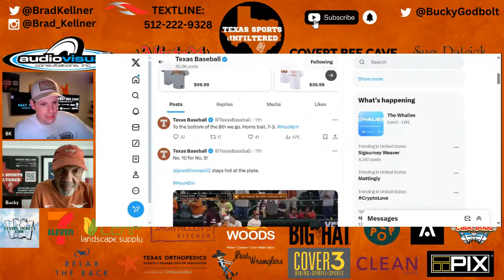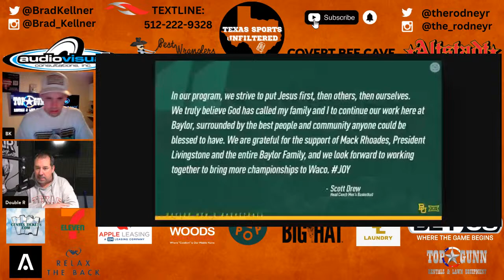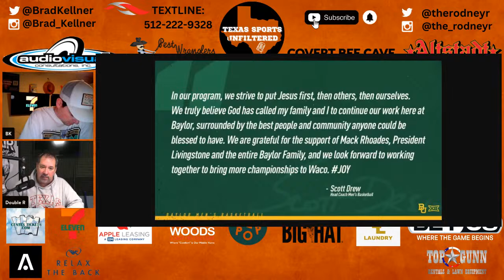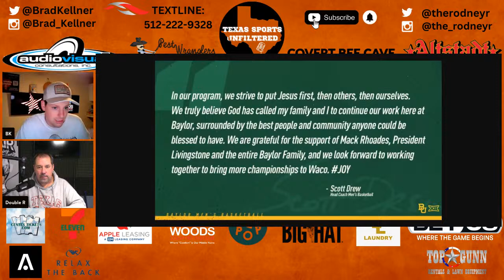Texas Sports Unfiltered | LIVE | 4/11/24 | Texas Football Talk | Astros-Rangers | The Masters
Texas Sports Unfiltered is LIVE on a Thursday! A Texas Football player has been suspended indefinitely... what does it mean for the Longhorns in 2024? Plus, the latest from The Masters, the NBA, Texas Baseball, the NFL, NHL, MLB and MORE!

- CovertBeeCave.com
- AltstadtBeer.com
- CenTexTickets.com
- 7-Eleven.com
- DrinkOlipop.com
- PestWranglers.com
- AppleLeasing.com
- TXOrtho.com
- JackAllensKitchen.com
- SaltTradersCC.com
- RelaxTheBack.com
- BrainVault.com
- WoodsComfortSystems.com
- TopGunn.net
- Cover-3.com
- LonghornLaundry.com
- CleanCause.com
- BigHatSpirits.com
- LeafLandscapeSupply.com
- PIXSportsGear.com